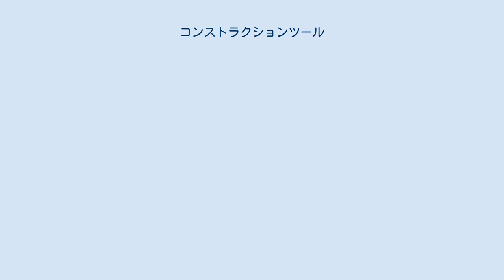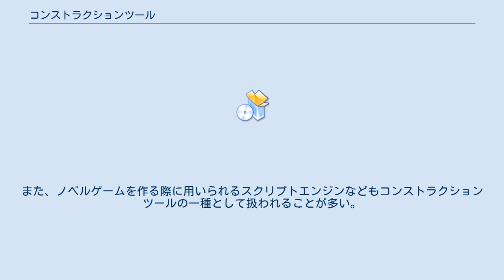コンストラクションツール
コンストラクションツール(construction tool)は、コンピュータ上でシステムを構築する上で必要とされる汎用的な手順を、あらかじめ用意された命令により代替、もしくは補助するソフトウェア、またはプログラムの総称。
ソフトウェアフレームワークの一種。
コンストラクションソフト、または単にコンストラクションとも。
 システム上で必要な特定のルーチンを実行するための命令をコマンドとして扱い、処理するという点においてはライブラリやコンポーネントの発想に近いが、それらと決定的に異なるのは、完成したシステム自体で完結する、もしくはシステム部分を専用のライブラリ（もしくは格納されたコンストラクションツール自身）で代替することにより実行ファイルとして動かすことができるものが大半であるという点である。
プログラミング技術を持たなくても一定の仕様を確保出来ることから、各分野における入門・体験用ツールとして、あるいはエンジニアの負担を減らすためのサポート手段として幅広く用いられている。
 独自のユーザインタフェースを持つものも多く、特にコンピューターゲームの分野において顕著である。
コンシューマーゲーム機などにおいてもいくつかのコンストラクション･ツールが発売され、人気のあるものはシリーズ化されることも少なくない。
処理を肩代わりするといった点でゲームエンジンと共通する部分も多いが、コンストラクションツールはあくまで外部からシステム構築するためのツールであり、システムの一部として内蔵されるゲームエンジンとは性質が異なる。
また、ノベルゲームを作る際に用いられるスクリプトエンジンなどもコンストラクションツールの一種として扱われることが多い。
 など など 詳細はスクリプトエンジンを参照のこと。
 など。
 詳細はWebオーサリングツールを参照のこと。